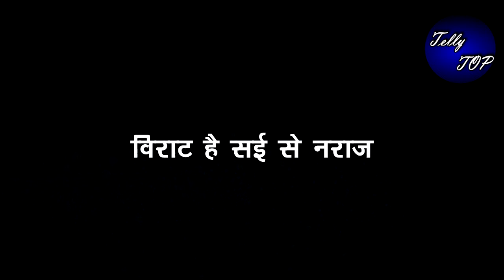GHKKPM || गुरुद्वारा में होगी विराट सई की मुलाकात,आँखों से जाहिर होगा प्यार